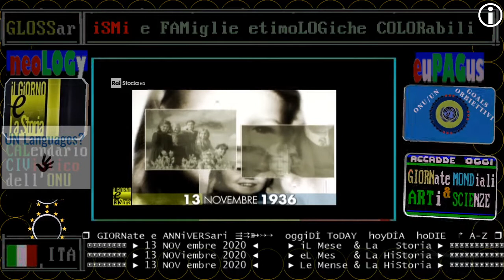RAI STORIA Accadde oggi: 13 novembre 1936: nasce Dacia Maraini, SCRITTRICE E INTELLETTUALE ITALIANA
:WP-IT:
Dacia Maraini (Fiesole, 13 novembre 1936) è una scrittrice, poetessa, saggista, drammaturga e sceneggiatrice italiana.
:WP-EN:
Dacia Maraini (Italian pronunciation: [ˈdaːtʃa maraˈiːni]; born November 13, 1936) is an Italian writer. Maraini's work focuses on women’s issues, and she has written numerous plays and novels. She has won awards for her work, including the Formentor Prize for L'età del malessere (1963); the Premio Fregene for Isolina (1985); the Premio Campiello and Book of the Year Award for La lunga vita di Marianna Ucrìa (1990); and the Premio Strega for Buio (1999).
In 2013, Irish Braschi's biographical documentary I Was Born Travelling told the story of her life, focusing in particular on her imprisonment in a concentration camp in Japan during World War II and the journeys she made around the world with her partner Alberto Moravia and close friends Pier Paolo Pasolini and Maria Callas.